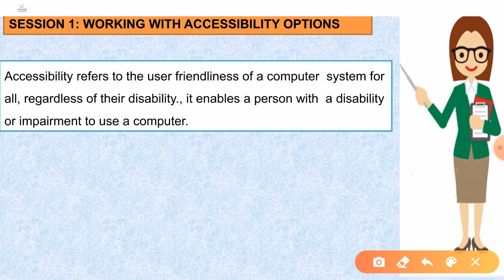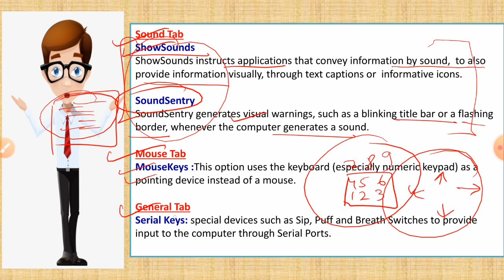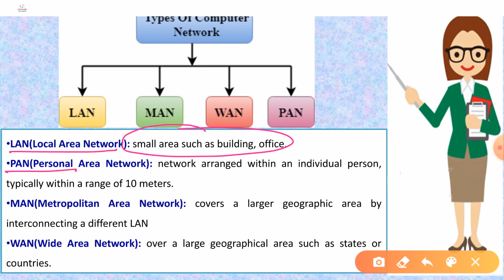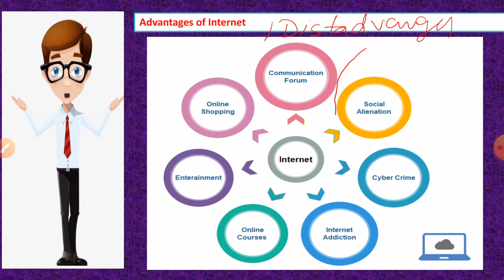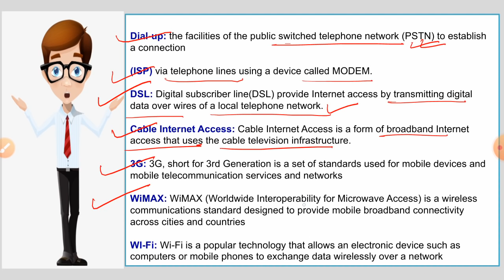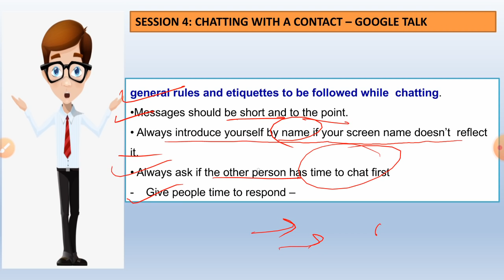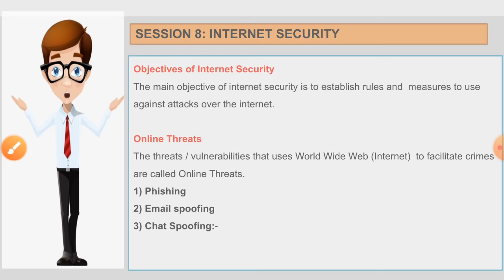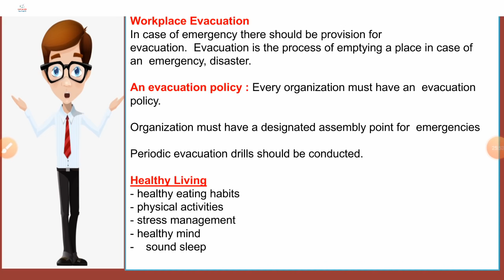Last Minute Revision || Web application and security Class 10 | IT CODE 402 | CBSE Board Exam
Last Minute Revision Web Application and Security| CLASS 10 IT CODE 402 | TERM 2

I hope this play list will help you to get full marks in Class 10 IT CODE 402.
for Notes